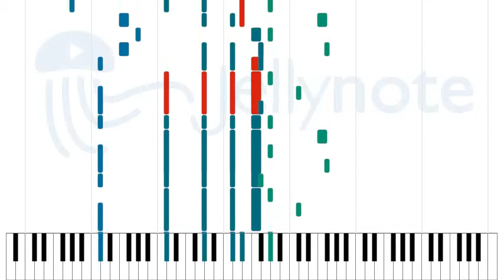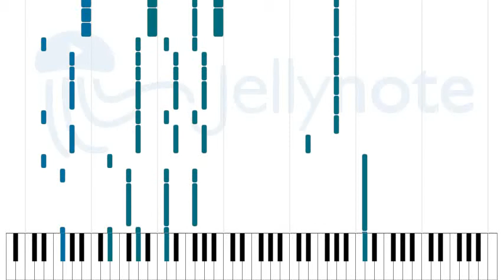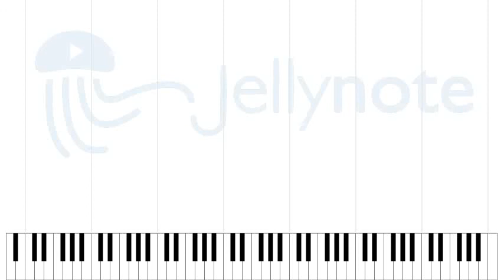Sweet Child o' Mine - Guns N' Roses [Sheet Music]